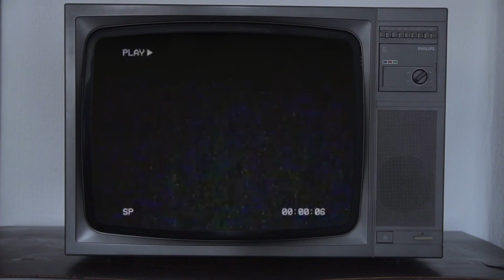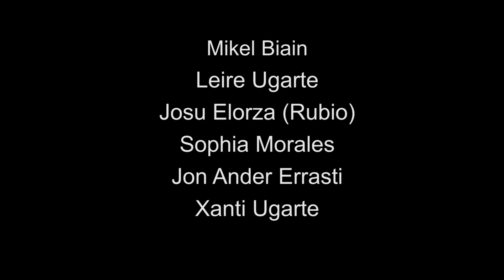Kalabaza Productions - Zimarkunkerixia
2020ko Oñatiko laburmetrai rallya

GAIA: Euskal Mitologia
OBJETUA: Hortzetako eskuila

2. Saria
Gizonezko aktore onenari saria